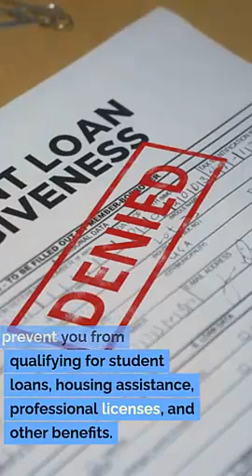Expungement Attorney Salt Lake City UT